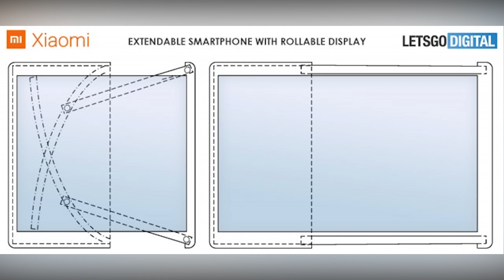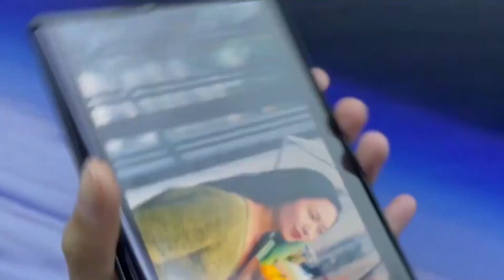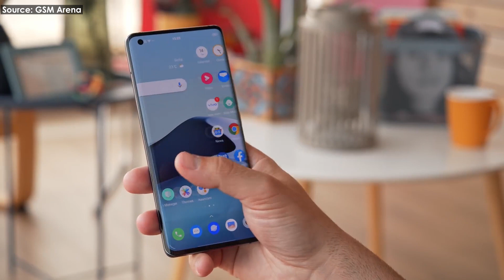Xiaomi First Rollable Foldable Phone - Xiaomi MI Alpha R | Vivo X60 Pro 5G Smartphone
In this video i'll tell you that Renders have finally been showed stunning rollable smartphone patent based on Xiaomi.

A Xiaomi patent from last year filled with the United States Patent and Trademark Office shows the brand’s vision of a device with a retractable display that stretches sideways to a tablet form.

The vivo X60 series will be the first phone running on the 5nm Exynos 1080 chipset. The company previously revealed we should expect an announcement this month and now reliable leakster Digital Chat station claims the date will be December 28.

xiaomi mi mix alpha phone
mi mix alpha features,
mi mix alpha first look,
mi mix alpha 5g,
vivo x50 and x50 pro,
vivo x50 and v20,
vivo x50 black,
vivo x50 battery,
vivo x50 black unboxing,
vivo x50 black colour,
vivo x50 full review,
vivo x50 fingerprint,
vivo x50 free fire,
vivo x50 pro pubg,